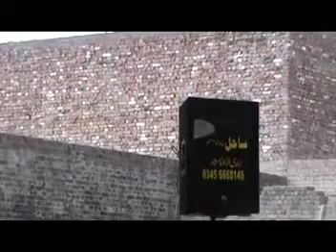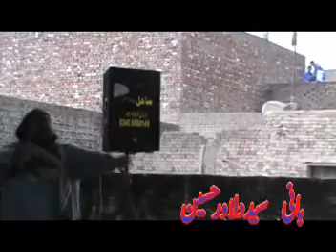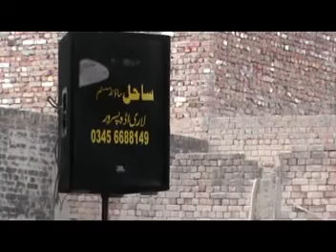zakir najam sharazi sahil sound pasrur